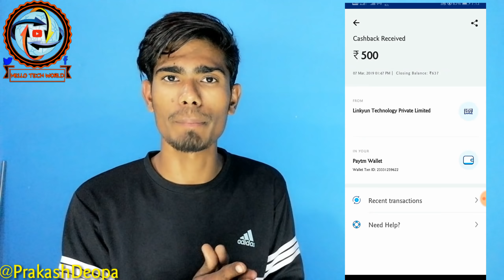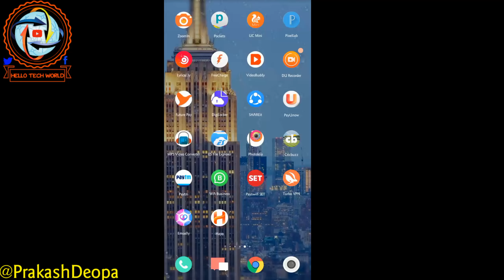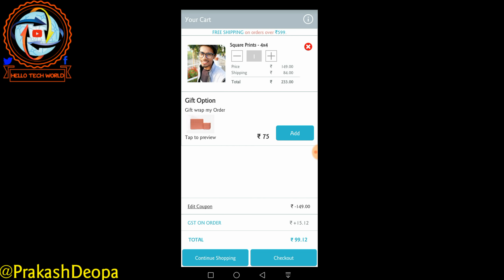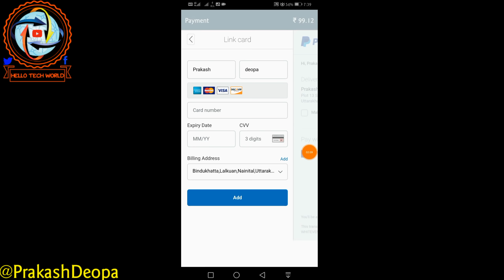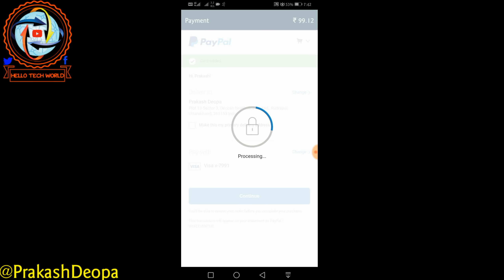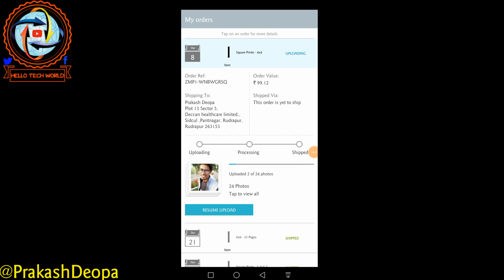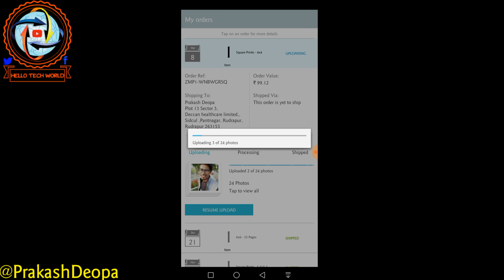Zoomin Offer | Print 24 Photos For Rs 0 Only | Videobuddy App Payment Proof | #48 Loot Offers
This is #48 Loot Offers Episode.

Today’s Offers are about  Zoomin Offer Print 24 Photos For ₹ 0 Only, Videobuddy App Payment Proof,#48 Loot Offers,Video Buddy App Loot ,Paytm Cashback Offers, Nikon Free Products, TalkCharge App , App Browzer.

LOOT OFFERS EPISODES

1. #48 Loot Offers.
2. UC Mini Loot Offer.
3. VideoBuddy Loot Offers.
4. Zoomin Offer Print 24 Photos For Rs 0 Only.
5. Free Print App Loot Offers.
6. Free Products.
7. Loot Offers Episode.
8. Paytm First Offer.
9. Zoomin Free Photos .
10. Goqii Free Products.
11. TalkCharge Cashback Offer.
12. Halo App Offer.
13. UC Mini Paytm Vouchers.
14. Bollywood Movies Collection.
15. Videobuddy App Payment Proof
16. Order Free Photos.

HELLO TECH WORLD
hello tech world
hellotechworld